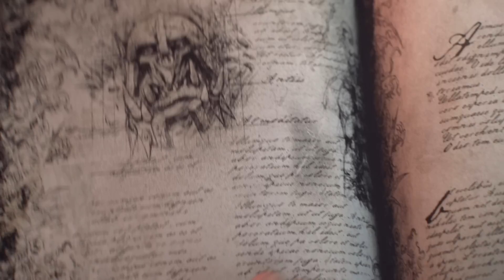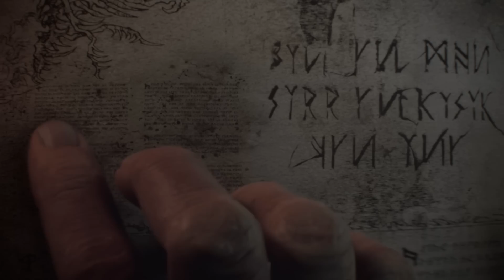CGI 3D Cinematic Trailer : "Total War: Warhammer" - by Platige Image | TheCGBros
Check out this beautiful 3D Game Trailer "Total War: Warhammer" featuring some truly groundbreaking animation VFX/ and rendering work being done by the great artists over at Platige Image!

"PLATIGE IS A VEHICLE FOR CREATIVE ENDEAVORS WITH 15 YEARS OF EXPERIENCE IN CREATING STUNNING VISUALS AND CARRYING OUT TECHNOLOGICALLY ADVANCED PROJECTS. SINCE OUR INCEPTION, WE HAVE COMBINED FILM AND ADVERTISING WORK WITH A STRONG PASSION FOR ART, EDUCATION, AND ENTERTAINMENT."